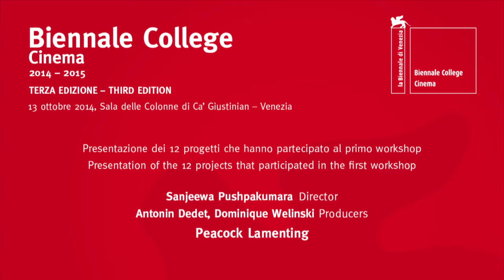Biennale College Cinema 2015 - Peacock Lamenting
Sanjeewa Pushpakumara (director) and Dominique Welinski (producer) present their project, "Peacock Lamenting" that was selected for the third edition of the Biennale College - Cinema (2014/2015).
Venice, Ca’ Giustinian, 13 October 2014
All presentations are introduced by the pitching trainer, Stefano Tealdi